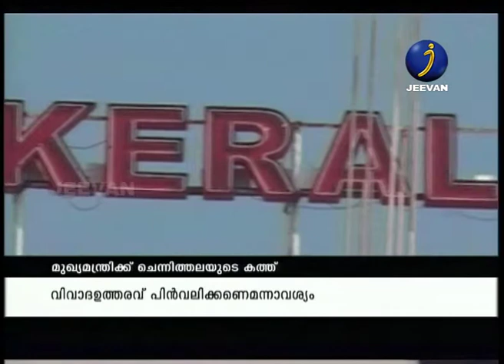കോവിഡ് ബാധിതരുടെ ഫോണ്‍കോള്‍ വിവരങ്ങള്‍ ശേഖരിക്കുമെന്ന ഉത്തരവ് പിന്‍വലിക്കണമെന്ന് രമേശ് ചെന്നിത്തല.